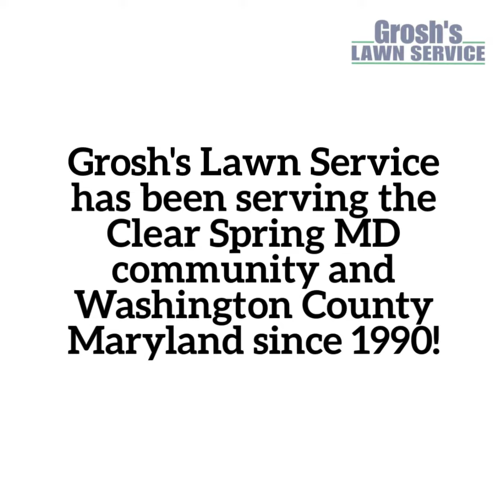Yard Property Cleanup Clear Spring MD Landscaping Contractor Services Washington County Maryland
Professional Yard Cleanup Services to remove the blight from your property and our community here in Clear Spring MD.

Tom and the team at Grosh's Lawn Service will get your property cleaned up and remove all the junk and wild trees and brush.

Contact Tom now at GroshsLawnService.com to schedule your yard cleanup services here in the Clear Spring MD area and Washington County Maryland.

Your neighbors and the community will thank you for caring about our small community!  Grosh’s Lawn Service has been serving the Clear Spring MD community and Washington County Maryland since 1990!

For The Best A+ 5 Star Service have Grosh’s Lawn Service help you.